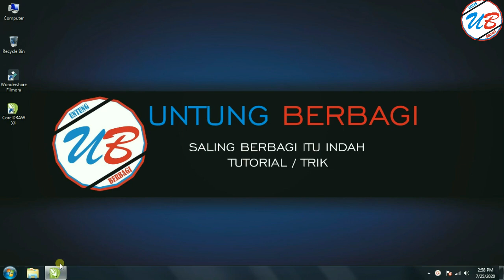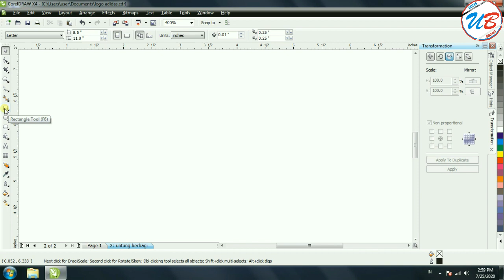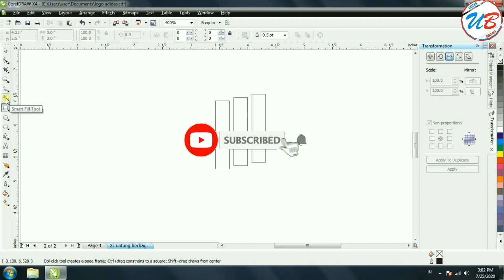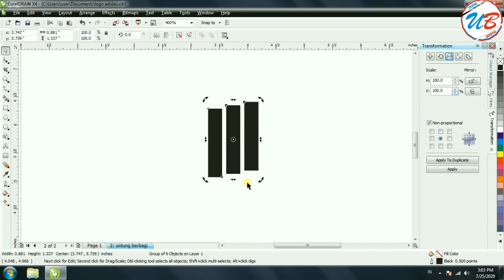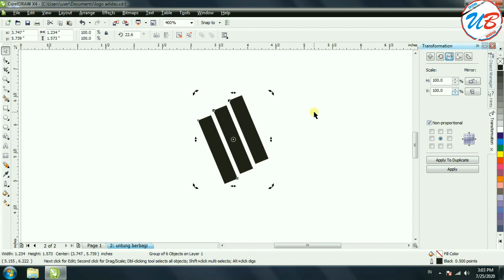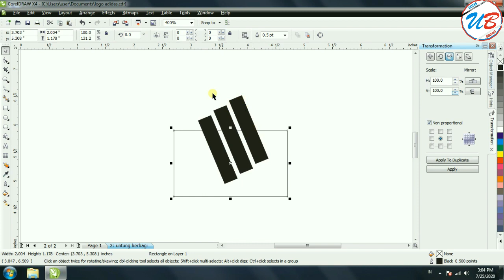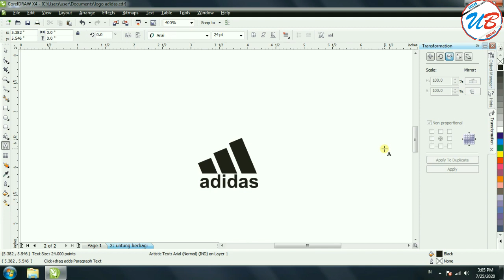cara membuat logo adidas di coreldraw | untung berbagi